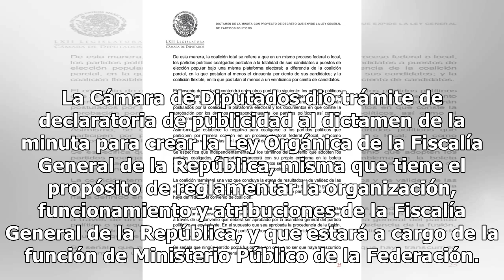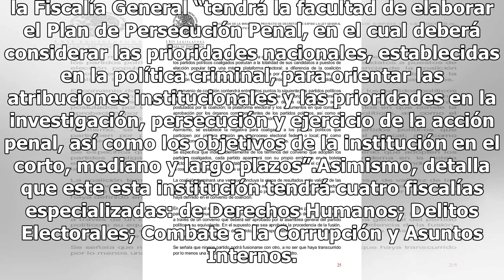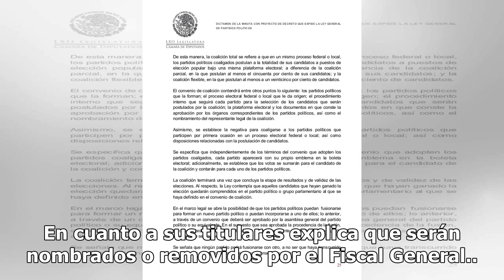Dan declaratoria de publicidad a minuta para crear Ley de la Fiscalía General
La Cámara de Diputados dio trámite de declaratoria de publicidad al dictamen de la minuta para crear la Ley Orgánica de la Fiscalía General de la República, misma que tiene el propósito de reglamentar la organización, funcionamiento y atribuciones de la Fiscalía General de la República, y que estará...